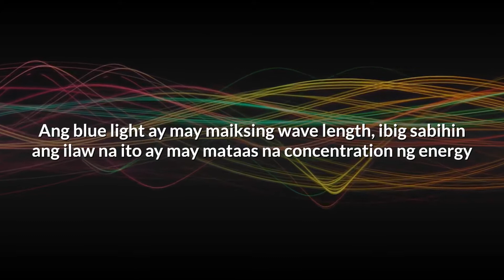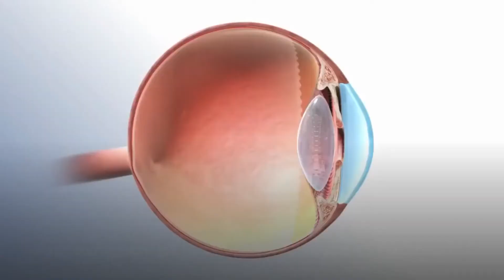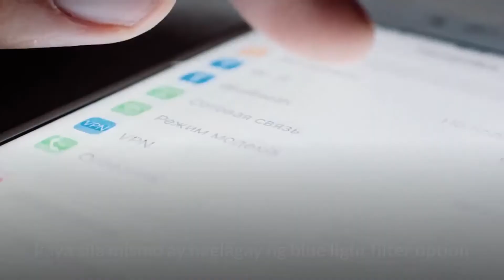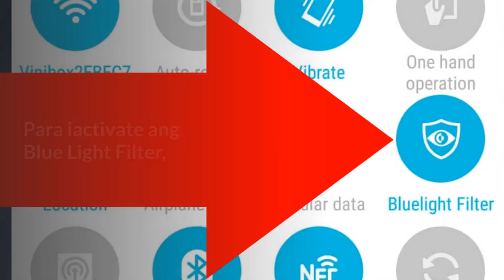BLUE LIGHT NG CELLPHONE: MAPANGANIB SA KALUSUGAN AT MATA. ALAMIN ANG DAPAT GAWIN!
Alamin ang masamang epekto sa mata at kalusugan ng blue light na galing sa mga electrionic devices gaya ng cellphone o tablets at paano ito maiiwasan sa pamamagitan ng setting tweak sa mga cellphone ngayon,

Ang channel na ito ay nagsisimula pa lang, ako ay humihingi ng suporta upang mas makapagbigay pa ng mas maraming kaalaman pangkalusugan.